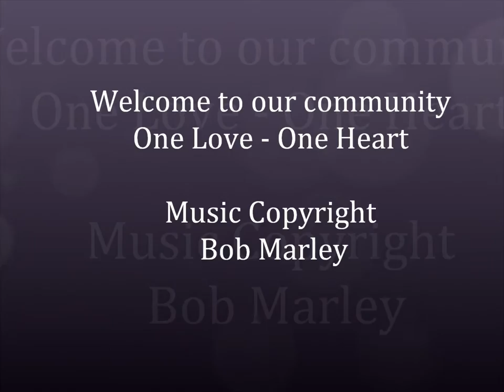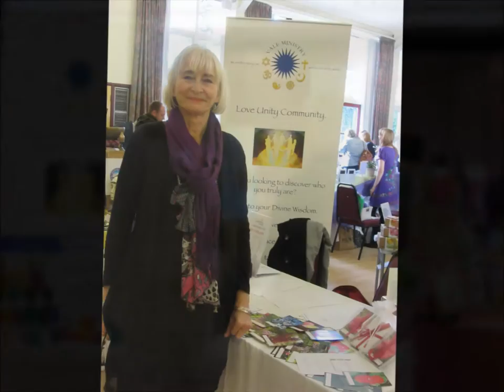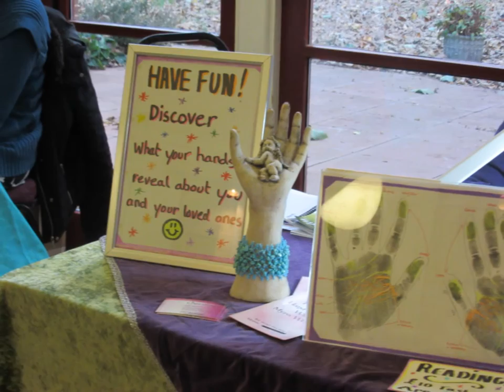Steyning Holistic Fair November 2015 The Movie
A BIG Thank you to everyone who came along to the Steyning Holistic Fair on Saturday 21st November. It was so wonderful to see you all! Whether you were an exhibitor, helper, customer, friend or talk facilitator - you all played your part in making it such a special day.
I love what I do and I love that we are creating a beautiful and loving community together..
One Love - One Heart x x